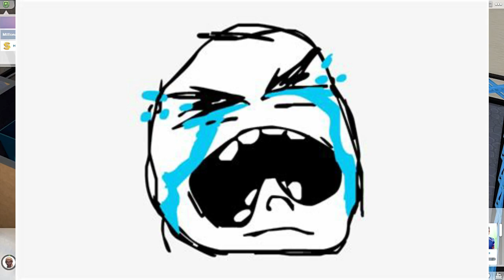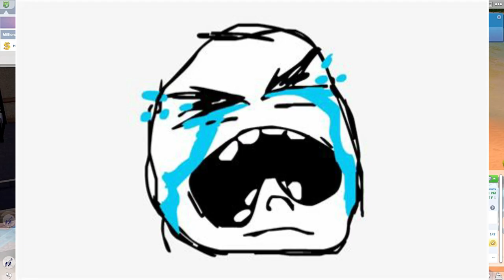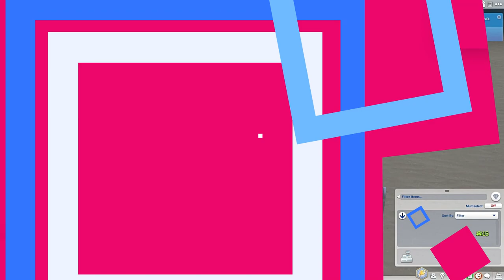thesims4 Race to Riches!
Even tho this group has a decent house, they are swimming sadly, painting angrily and getting bored while cooking. they did find a cow plant seed that might come in handy after all!